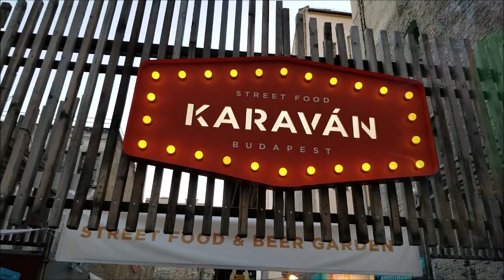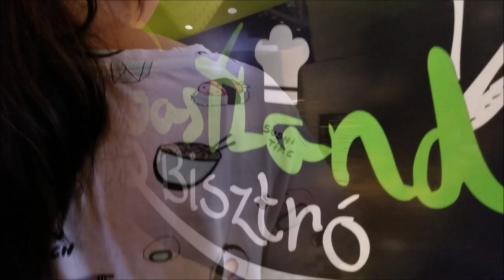BUDAPEST Hungary Top Things to See - Széchenyi Thermo Baths & CHEAP Eats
Budapest is an affordable city and has lots to offer. The Szechenyi bath is an experience (like the the Blue Lagoon in Iceland) but probably better experience when not so busy. Szentendre is a must see and only a quick 40min commuter train from Budapest. Take the boat back and you get to see the Danube right past the Parliament and bridge. Visit a strange ruin bar or a fancy New York Cafe. There is lots to offer in this city. Note, there is a hidden gem in Hungary - Gyor